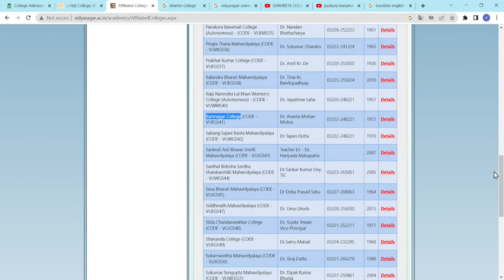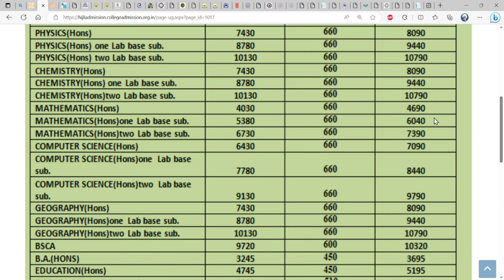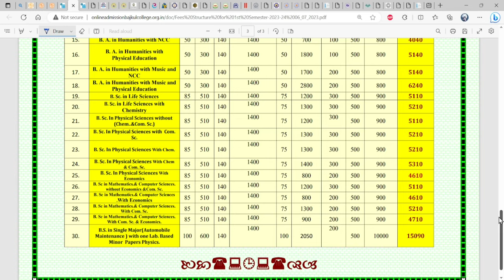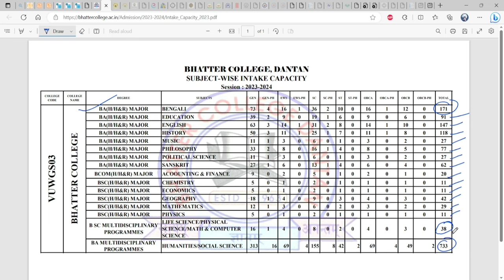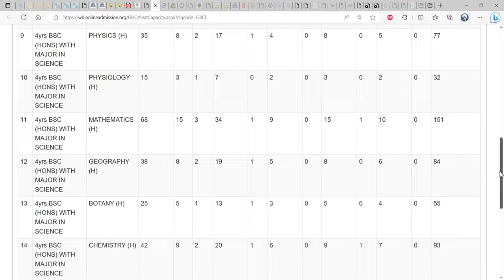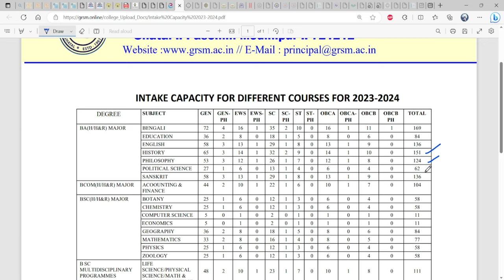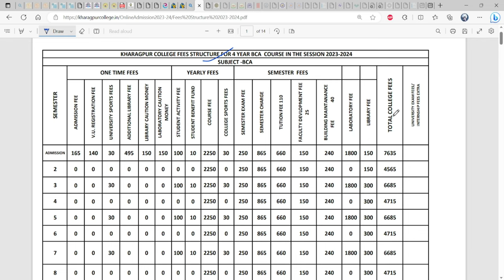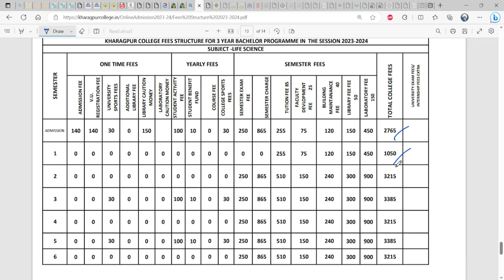VIDYASAGAR UNIVERSITY AFFILATED NINE COLLEGES HONOURS SUBJECT,TOTAL SEAT AND ADMISSION FEE/ PART -1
VIDYASAGAR UNIVERSITY   বিদ্যাসাগর বিশ্ববিদ্যালয়
প্রত্যেকটি কলেজে কত সিট সংখ্যা আছে,কোন কোন বিষয়ে অনার্স বা মেজর  আছে এবং কোর্স ফি কত রয়েছে
1) HIJLI COLLEGE
2) BAJKUL MILANI MAHAVIDYALAYA
3) BELDA COLLEGE
4) BHATTER COLLEGE
5) CHANDRAKONA VIDYASAGAR MAHAVIDYALAYA
6) DESHAPRAN MAHAVIDYALAYA
7) GARHBETA COLLEGE
8) GHATAL RABINDRA SATABARSHIKI MAHAVIDYALAYA
9) KHARAGPUR COLLEGE UG ADMISSION 2023

Covered Topics:
burdwan university
kalyani University
4 years hons degree west bengal